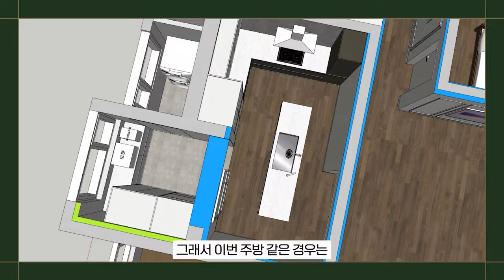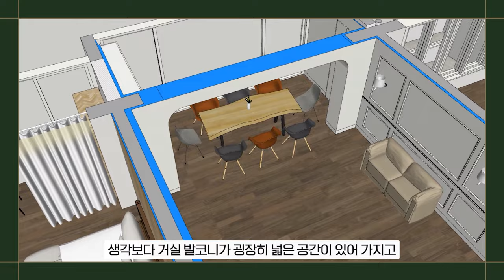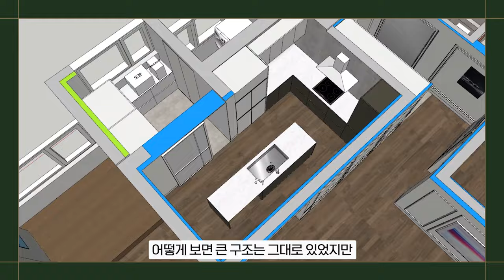주방이 좁아서 답답하신분들 이거 꼭 보세요. | 구조변경 안해도 됩니다.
00:00 하이라이트
00:26 오프닝
00:53 벽체 철거 가능 여부
01:13 공사 전 모습
01:39 공사 후 모습
02:12 식탁 위치
02:25 간이 식탁
02:35 보조 주방
03:32 세탁실
04:03 거실에 있는 식탁
04:53 엔딩